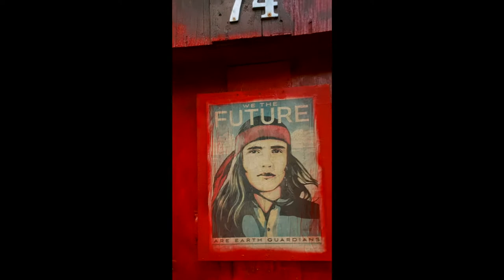How to Make Millions in Toronto Real Estate | Yossi Kaplan #167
How to make MILLIONS in Toronto Real Estate?

90% of the world's millionaires have made their fortune buying and holding Real Estate. In this video, I show you how it works and what mindset you need to have in order to tap into the wealth!

- Yossi